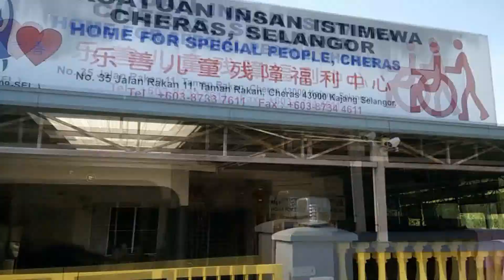Group Silas Community Work 2015 - [ Chinese New Year ]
Back in 2015 CHINESE NEW YEAR, Petra Youth Productions - Group Silas went to the orphanage and celebrate CNY with all the children.

Throwback, short trip but full of sweet memories with them.
Blessed Chinese New Year! =) 祝大家新年快乐，身体健康。

此影片在2015年拍摄。Group Silas 在2015年新年佳节期间，去到孤儿院，把所需要物资和少数的资金捐给此孤儿院。同时还有一系列的表演和歌唱献上欢乐的笑声给全部的小孩。
身为有家人，有父母，有亲戚的我们要非常感恩，懂得珍惜身边的一切，愿大家新年蒙恩，感恩所拥有身的一切，平平安安，健健康康。